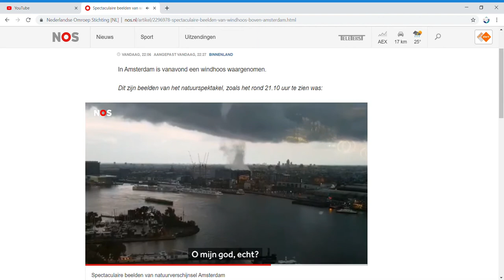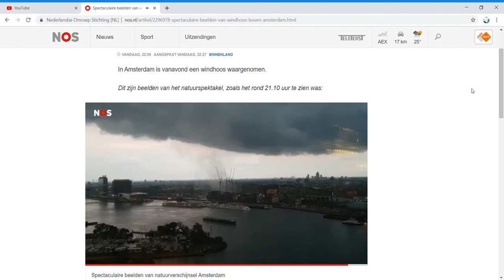Tornado in Amsterdam 2019